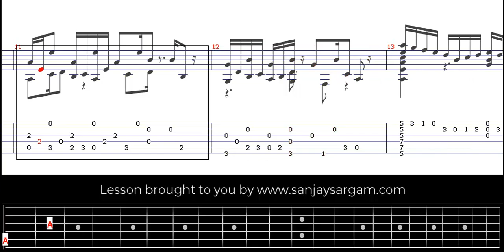Turku - Guitar Tutorial (Fingerstyle)